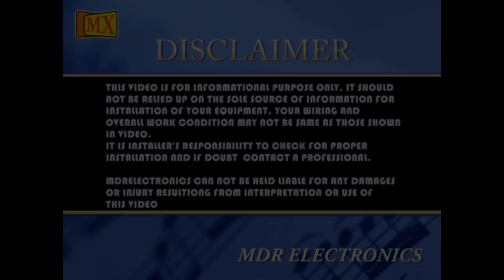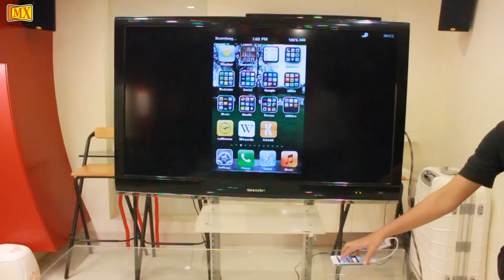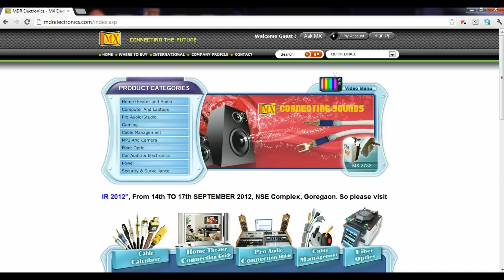How to connect New iphone to tTV without full control of phone activate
About MX Dock to HDMI Adapter

Put your slides, movies, photos, and everything else that fills your iPad or iPhone 4S screen on an even bigger screen, a HDMI-equipped TV, monitor, or external projector for video mirroring. The MX Apple HDMI Adapter mirrors exactly what you see on your screen so that everyone in the room can enjoy it. The Apple HDMI Adapter supports video mirroring on iPad 2 or later and iPhone 4S; and video out (only) on iPad (1st generation), iPhone 4, or iPod touch (4th generation).